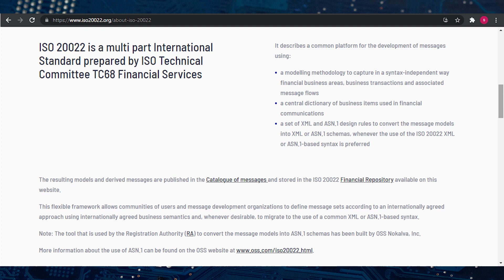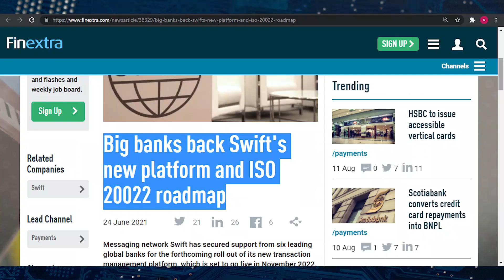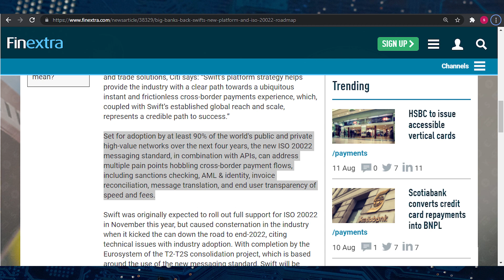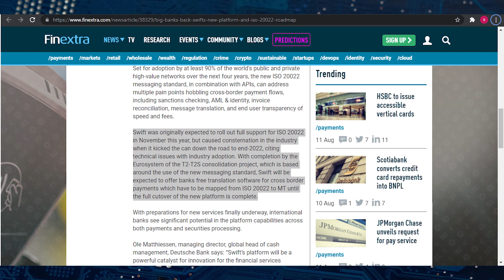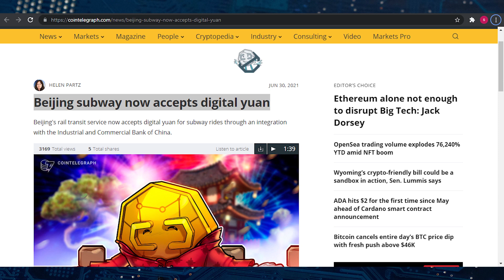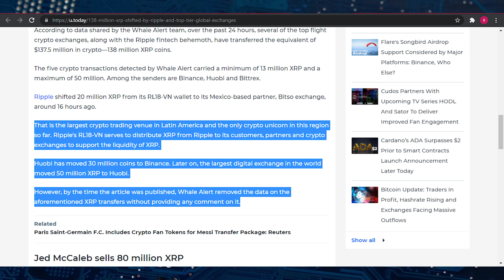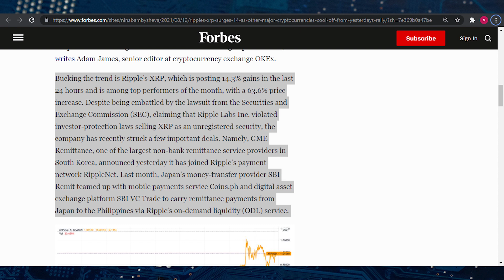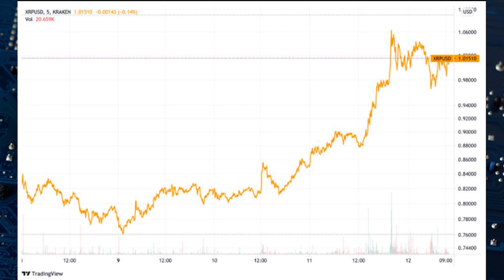ISO2002 WILL LAUCH SOON: Get READY For XRP Explosion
In today’s video, you will know about the launch of ISO 20022 and it's sooner than we think.
You will know about the new associations of ISO and how it will benefit XRP. You will also
know about the recent big money movement as the XRP market showed a massive growth, and
we will also tell you about someone who is dumping his XRP when the reset of the market is
buying. So, let's start our video.
The recent data shows that ISO 20022 will launch lot sooner than we think. Six of the world's
largest banks have backed SWIFT's new international payments platform, which is expected to
start in November 2022. The new platform is set to include features such as upfront validation of
beneficiary details, extension of SWIFT’s high-speed system to lower-value payments and
incorporation of the universal messaging standard for international payments, ISO 20022. Let's
have a look at what they have got to say. According to finextra,
Set for adoption by at least 90% of the world's public and private high-value networks over the
next four years, the new ISO 20022 messaging standard, in combination with APIs, can address
multiple pain points hobbling cross-border payment flows, including sanctions checking, AML
& identity, invoice reconciliation, message translation, and end user transparency of speed and
fees.
ISO 20022 and APIs can potentially streamline, improve and automate the cross border payment
process. Payments Market infrastructures around the globe are rapidly adopting ISO 20022 as a
common messaging standard. Put together, the technology is becoming more important, faster
than the payments industry is amping up.